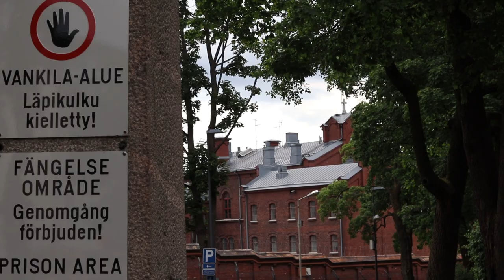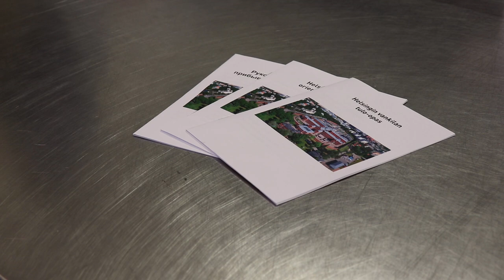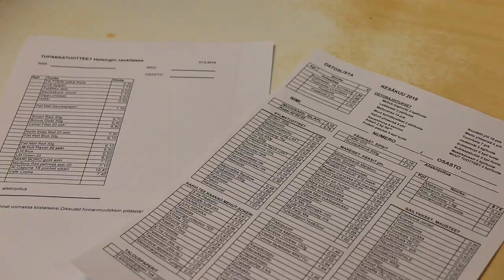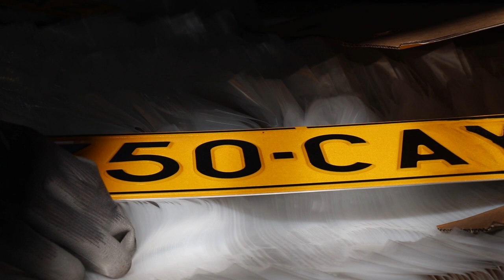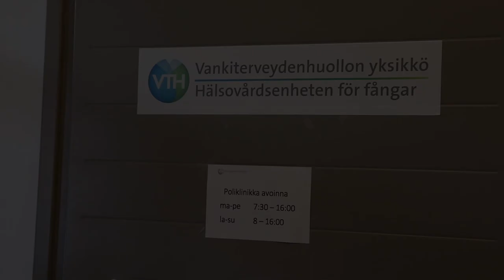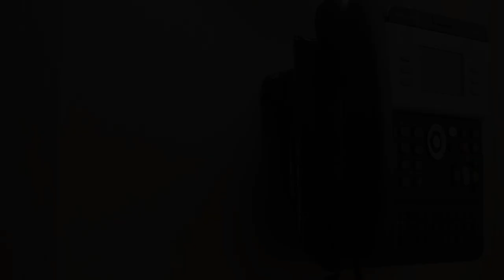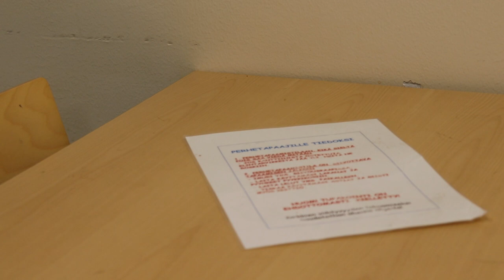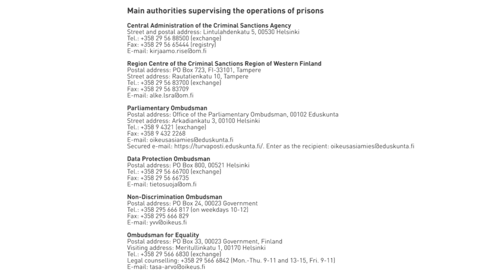Tulo-opas vankilaan (albania)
Nykyisin noin 18 prosenttia vangeista on ulkomaalaisia. Eri kansalaisuuksia on yhteensä 69. Siksi monikielinen perehdytysmateriaali on nähty tarpeelliseksi. Videomuotoinen tulo-opas vankilaan tulijoille on julkaistu viidellä eri kielellä.

Kieli: albania
Käsikirjoitus: Vilma Juhava ja Vankeusaika mahdollisuutena! -hanke
Kuvaus ja leikkaus: Vilma Juhava